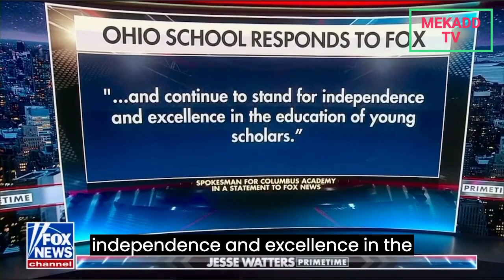news vlogging A PRIVATE SCHOOL CALLING FBI ON 2 MOMS OVER CRT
Breaking Political News A PRIVATE SCHOOL CALLING FBI ON 2 MOMS OVER CRT